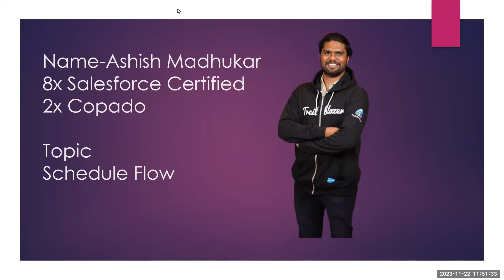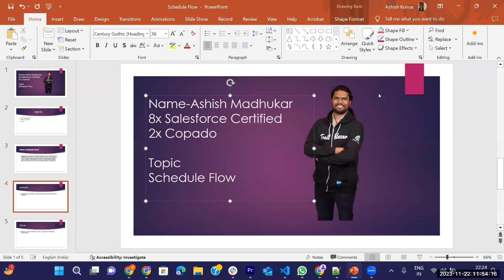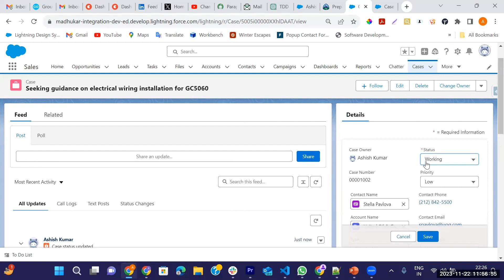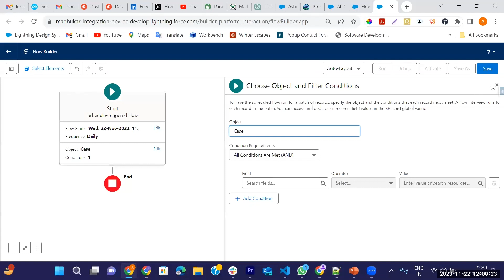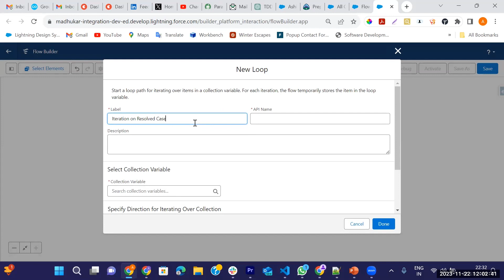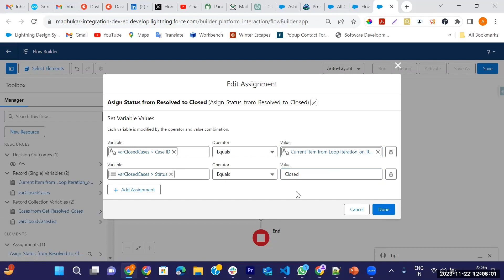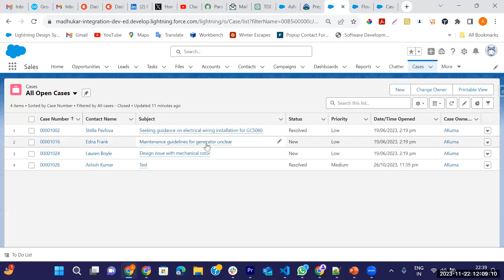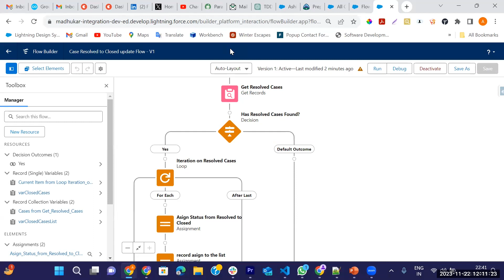SCHEDULE TRIGGER FLOW | HOW TO UPDATED RESOLVED CASES AS CLOSED